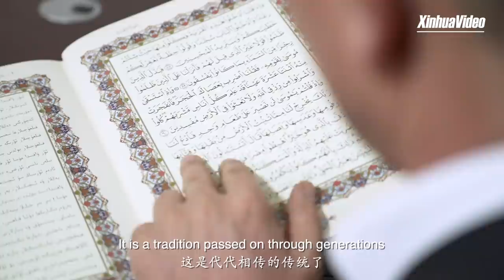Zeyu's vlog: How does imam of Xinjiang's largest mosque think of the so-called "cultural genocide"?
How do clerics in Xinjiang think of "cultural genocide"? Let's follow Xinhua reporter Xu Zeyu to Xinjiang's largest mosque and talk to its imam.